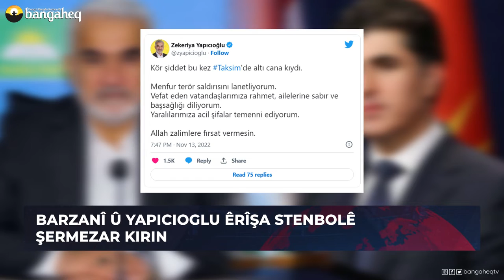Xeberên Rojê - 14.11.2022